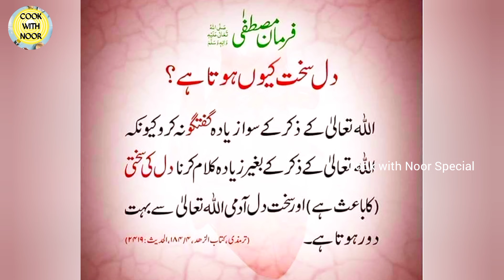Anday Ka Halwa Recipe | How To Make Anday Ka Halwa | Egg Halwa | Cook With Noor Special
Bakery Style Tea Cake Recipe 🔥

Special Suji Ka Halwa Recipe🔥

anday ka halwa
anday ka halwa recipe
anday ka halwa recipe in urdu
anday ka halwa banane ka tarika
anday ka halwa baba food
anday wala halwa banane ka tarika
anday wala halwa recipe in urdu
anday aur suji ka halwa
anday dudh aur suji ka halwa
انڈے کا حلوہ بنانے کا طریقہ
egg dessert recipes
egg dessert recipes easy
anda aur suji ka halwa recipe in urdu
ande ka halwa
ande ka halwa recipe
anday ka halwa by ijaz ansari
ande ka halwa easy recipe
ande ka halwa banane ka tarika
ande ka halwa kaise banta hai
ande ka halwa kaise banate hain
ande aur bread ka halwa kaise banta hai
ande aur dudh ka halwa
anda doodh ka halwa
anda dudh aur suji ka halwa
anda dudh aur suji ki barfi
anda recipe
anda halwa recipe
anda recipe in hindi
anda recipes for dinner
anda recipes for breakfast
egg halwa
egg halwa recipe
egg halwa recipe pakistani
egg halwa for babies
egg halwa with milk powder
egg recipes
egg recipes easy
egg recipes easy and quick at home
how to make anday ka halwa
how to make egg halwa
how to make easy egg recipes at home
how to make egg recipes at home
how to make egg halwa at home
how to make egg halwa in urdu
anday ka halwa pakistani recipe
ande aur besan ka halwa
ande aur suji ka halwa
food fusion recipes
halwa recipe
halwa banane ka tarika
halwa banane ka tarika suji ka
Danedar Halwa Recipe
halwa banane ka asan tarika